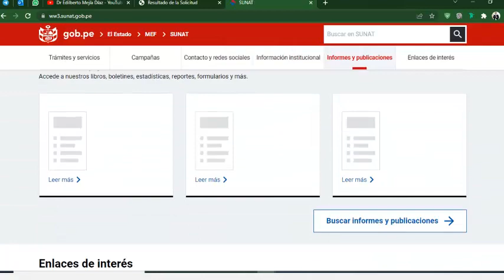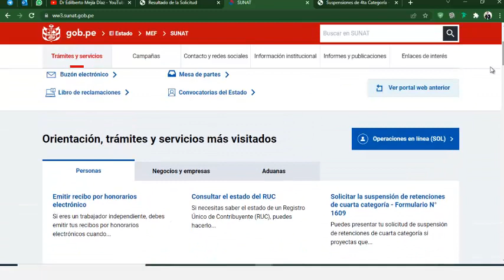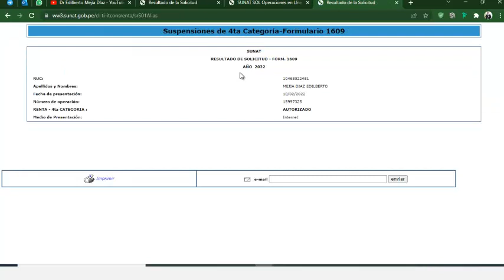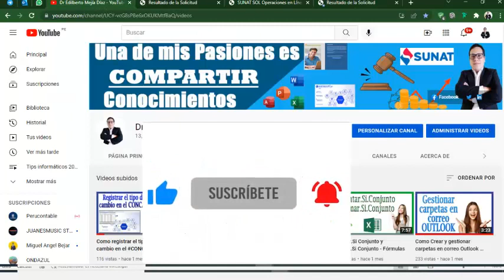volver a descargar la constancia de suspensión de retenciones de Cuarta Categoría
consultar mi constancia de suspensión de retenciones
descargar mi constancia de suspensión de retenciones
como se si ya tengo la consultar mi constancia de suspensión de retenciones